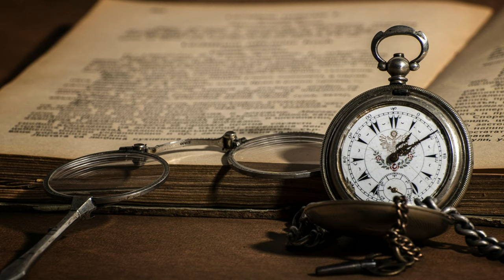The Stolen Orchestra. All Things Transient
Música de Stolen Orchestra
Album: All Things Transient